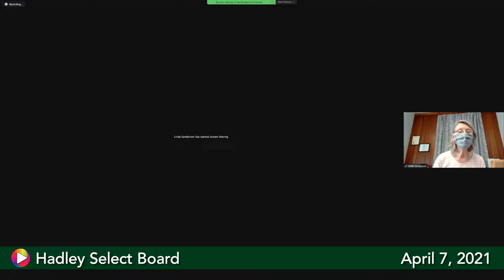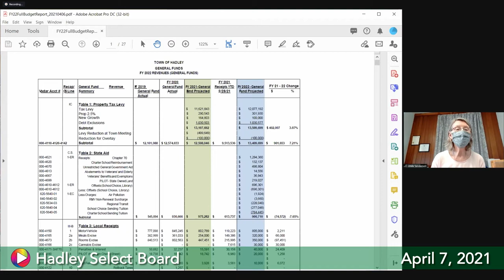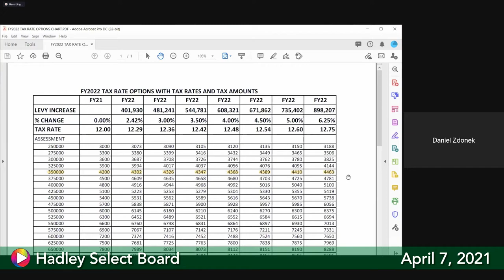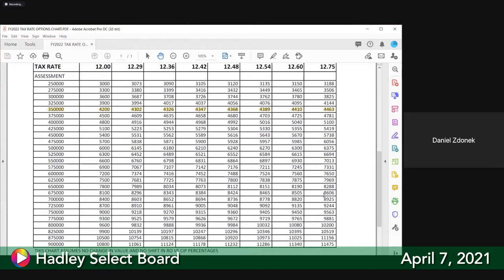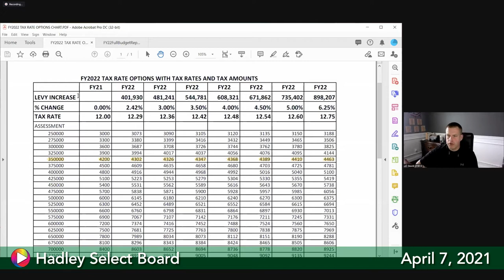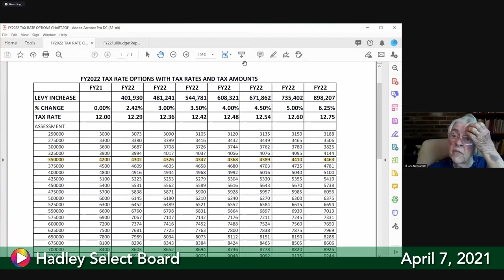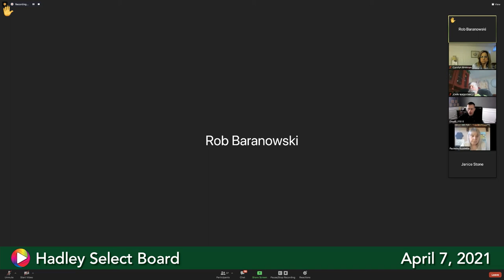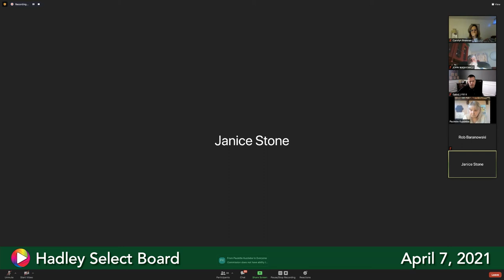Select Board, April 7, 2021